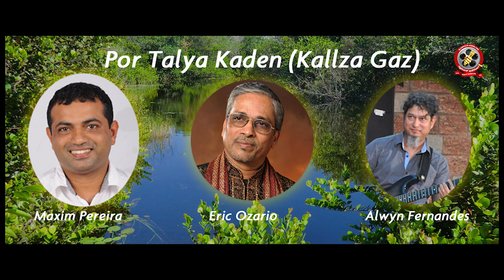Konkani Song l Por Tolya Kaden l ಪೋರ್ ತಳ್ಯಾಕಡೆನ್ l Original l Sung by Maxim Pereira Angelore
Please Do not download or re upload the video on any social media platforms. IF you really want to promote the language and culture please share the original youtube link.

Konkani Song l Por Talya Kaden l ಪೋರ್ ತಳ್ಯಾಕಡೆನ್

Lyrics: Jossy Pinto, Kinnigoli
Tune: Eric Ozario, Mandd Sobhann
Singer : "Melody Star" Maxim Pereira Angelore
Orchestration: Alwyn Fernandes
Konkani Album: Kalza Gaz
Produced by Mandd Sobhann
Editing: Maxim Pereira Angelore
ಪೋರ್ ತಳ್ಯಾಕಡೆನ್
Ch: ಪೋರ್ ತಳ್ಯಾಕಡೆನ್,
ಕಾಲ್ ಮೊಲ್ಯಾ ಕಡೆನ್,
ಆಜ್ ವ್ಹಾಳಾ ಕಡೆನ್,
ಮುಕಾರ್ ಕಿತ್ಯಾಕ್ ಅಶಿಯ್ ಭೆಟ್ತಾ ತುಜಿಗೊ ಸವಾರಿ,
ಹಾಂವ್ ಮಾತ್ರ್ ಆಜೂನ್ ನಾ ತುಜ್ಯೆ ಖಬ್ರೆರಿ.

1. ಪೋರ್ ಆಬೊಲೆಂ ಮಾಳುನ್,
ಕಾಲ್ ಜಾಯೊ ಸಜೊವ್ನ್
ಆಜ್ ಚಾಂಪೆಂ ಫುಲೊವ್ನ್,
ಹೊಕ್ಲೆ ಜಶೆಂ ಮಾಳ್ತಾಯ್ ಫುಲಾಂ ಖಂಯ್ಚ್ಯಾ ವೆಸಾರಿ,
ಹಾಂವ್ ಮಾತ್ರ್ ಪಡ್ಚೊನಾ, ತುಜ್ಯಾ ಪಿಶಾರಿ.
Ch: ಪೋರ್. ತುಜ್ಯೆ ಖಬ್ರೆರಿ

2. ನಿಳ್ಶಾ ದೊಳ್ಯಾಂನಿ ಮಾಟ್,
ಅರ್‍ದಿ ಉಗ್ತಿ ಪಾಟ್,
ಹಿ ಧಾ ಜಣಾಂಚಿ ವಾಟ್
ದೆಖ್ತಲೊ ಕಿತೆಂ ಮ್ಹಣಾತ್ ಹ್ಯಾ ಸಾಂಜೆ ವೆಳಾರಿ
ಹಾಂವ್ ಮಾತ್ರ್, ಪಡ್ಚೊ ನಾ, ತುಜ್ಯಾ ಮೊಗಾರಿ.
Ch: ಪೋರ್ ತಳ್ಯಾ. ತುಜೆ ಖಬ್ರೆರಿ

3. ರೂಪ್ ರೂಪ್ ತುಕಾ ದೆಕ್ಲೆಂ
ದೊಳ್ಯಾಂಕ್ ದೊಳೆ ಭೆಟ್ಲೆ
ಕಾಳ್ಜಾಕ್ ಕಾಳಿಜ್ ತೆಂಕ್ಲೆಂ
ಆಜ್ ರಾತಿಂ ಮೆಳ್ತಾಂ ತುಮ್ಚೆ ಘರ್‍ಚೆ ವಾಟೆರಿ,
ಹಾಂವ್ ಮಾತ್ರ್ ಖರೊಚ್ ಪಡ್ಲಾಂ ತುಜ್ಯಾ ಮೊಗಾರಿ.
A GLORIOUS Angelore Pentation